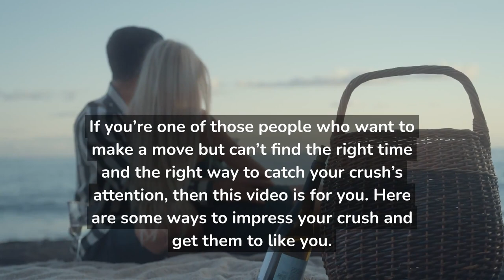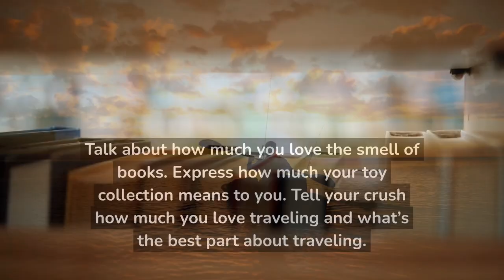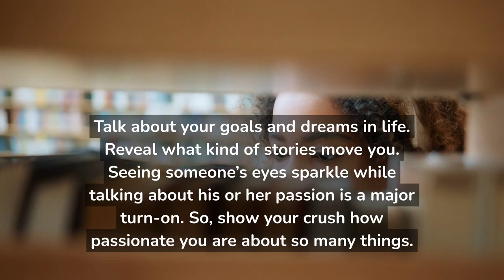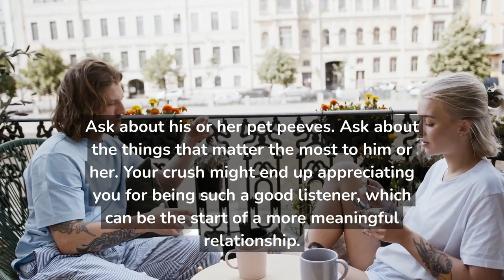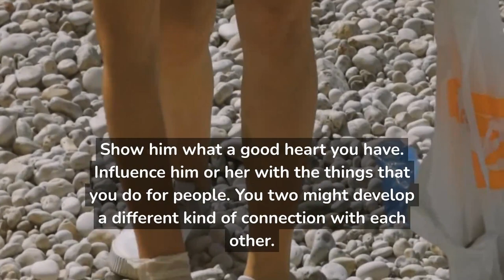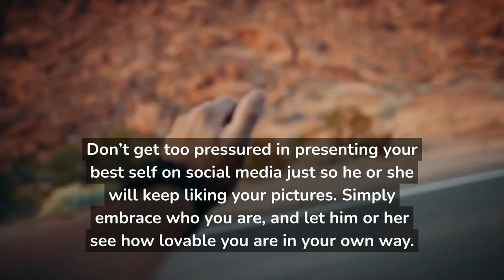13 Helpful Tips To Get Your Crush Fall In Love With You!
If you’re one of those people who want to make a move but can’t find the right time and the right way to catch your crush’s attention, then this video is for you. Let's get into it.